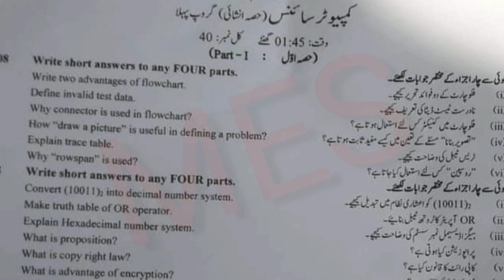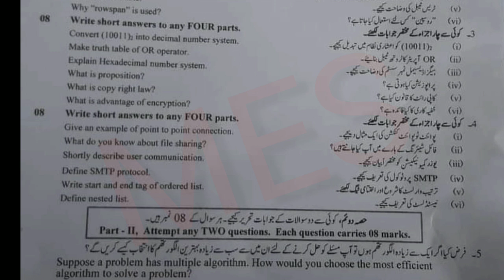9th Class Computer Science Faisalabad Board First Time Paper 2024 |9th Class Group 1 Paper Bise Fsd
9th Class Computer Science Faisalabad  Board First Time Paper 2024 | 9th Computer Science Group 1 Paper Bise Faisalabad
9th Class Computer Science Faisalabad  Board First Time Paper 2024 | 9th Computer Science Group 1 Paper Bise Faisalabad

9th Class Computer Science Faisalabad  Board First Time Paper 2024,
9th Computer Science Group 1 Subjective Paper Bise Faisalabad ,
 9th Class Computer Science Faisalabad  Board First Time Paper 2024,
 9th Computer Science Group 1 Paper Bise Faisalabad ,
9th Class Computer Science Faisalabad  Board First Group 2024,
class 9th Computer Science Morning shift paper,
9th Computer Science paper 2024,
9th Computer Science annual exam question paper 2024,
Computer Science 9 Group 1 paper,
Computer Science 9th class First time Paper,
9th Computer Science paper 22 March 2024,
9th Computer Science today paper,
9th Computer Science Punjab board paper 2024,
 Faisalabad board 9th Computer Science paper 2024,
 Madina education system,
 Madina education,